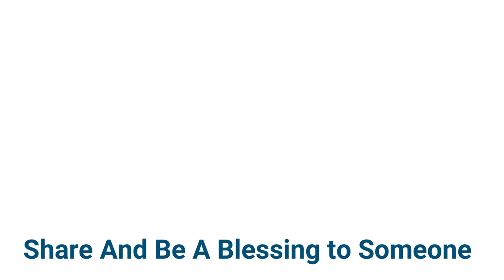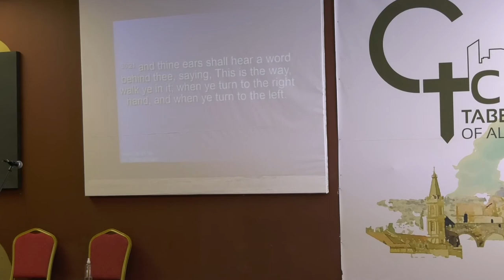Walking In The Spirit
Walking With The Holy Spirit